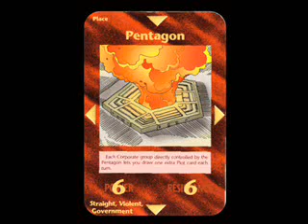PT 2-7 A View From Space - The Illuminati Card Game